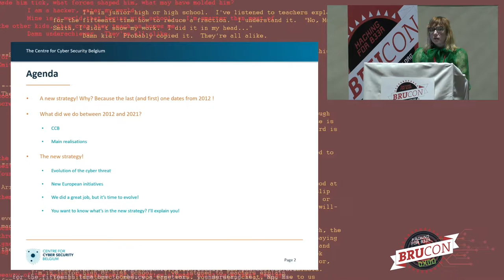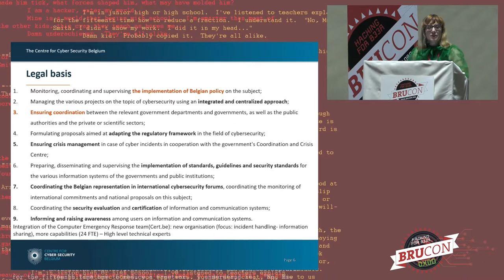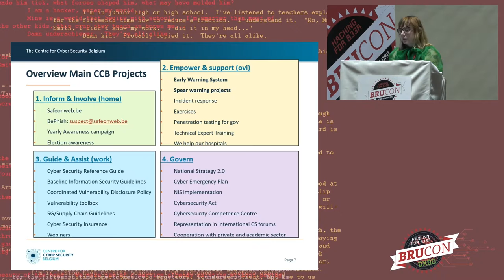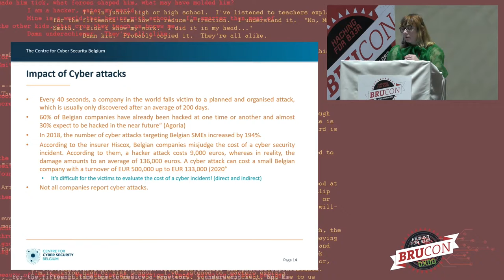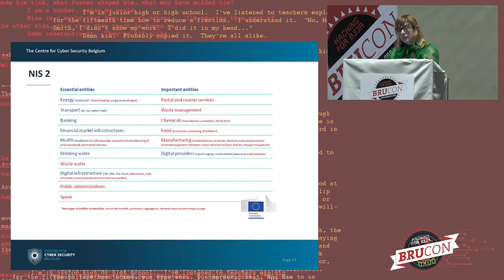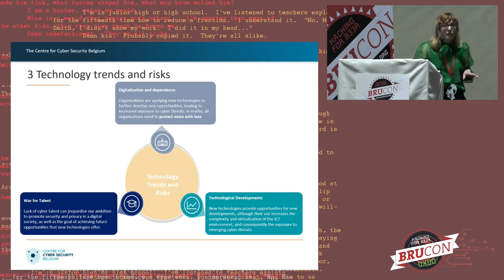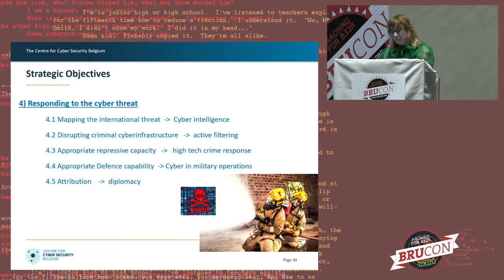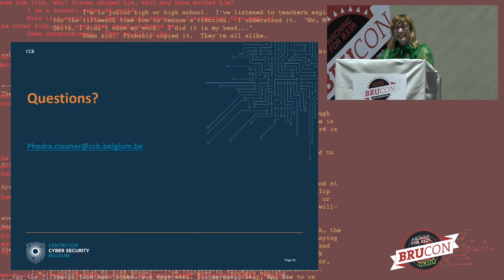08 - BruCON 0x0D - How to make Belgium one of the least cyber vulnerable countries? - Phédra Clouner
On the 20th of May the Belgian Prime Minister presented the new cyber strategy to the national security council, which approved it. Its objective is to make Belgium one of the least cybervulnerable countries in Europe.

You want to know what we are preparing for the next four years?
What are the main lines of this new strategy?
How, together with all the actors concerned, do we plan to protect companies, operators of essential services, citizens, administrations and critical infrastructures?

Phédra Clouner will present the Belgian strategic approach . She’ll explain also how European initiatives has and will have influence on our approach.